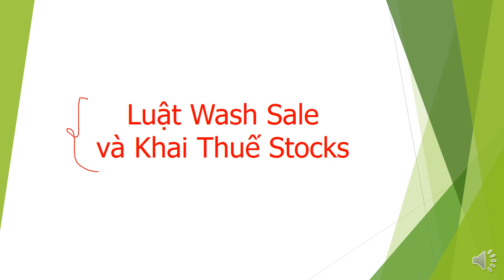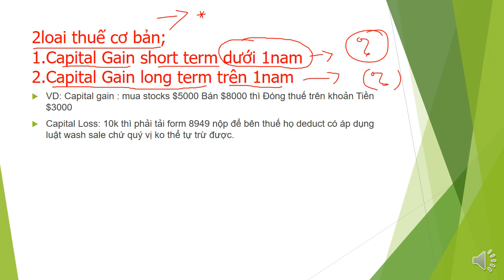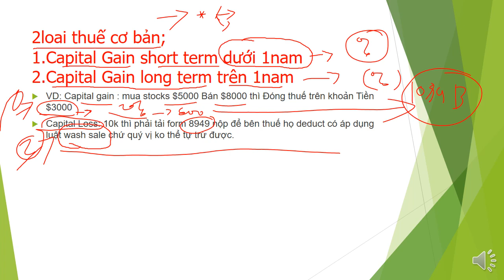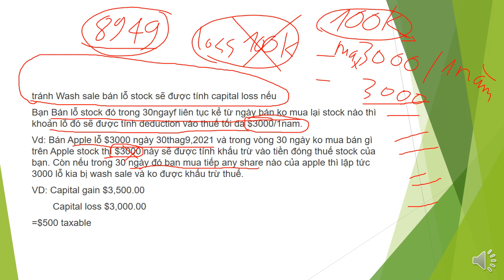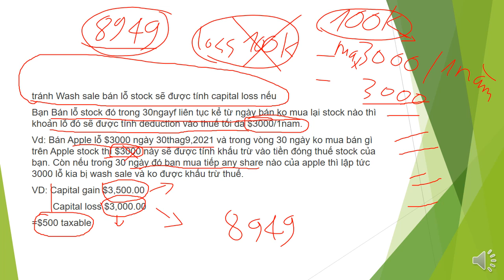Khai Thuế Stocks Mỹ Tính Thế Nào, Wash Sale Là Gì?, Nên Tránh Wash sale ko?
My chanel name:vanessa Cuoc Song My